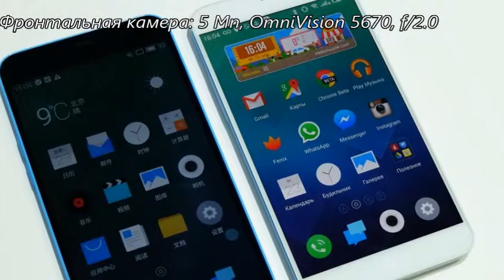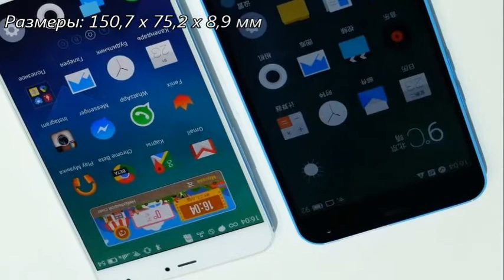Meizu M1 Note обзор телефона